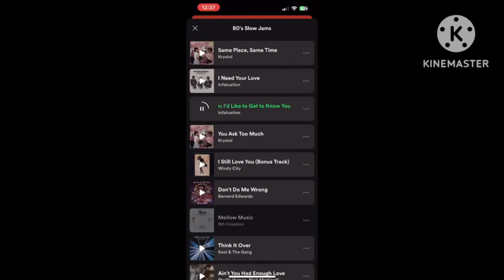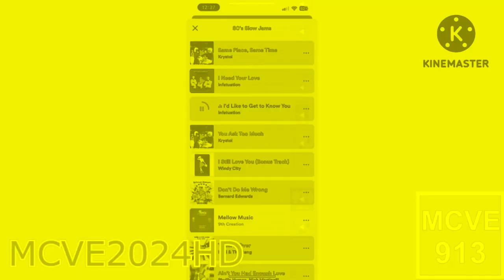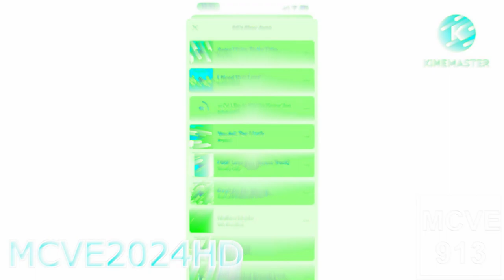Preview 2ILTGTKY Effects (Round 2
Softwares/Plugins used
VEGAS Pro 18
Audacity
IL Vocodex